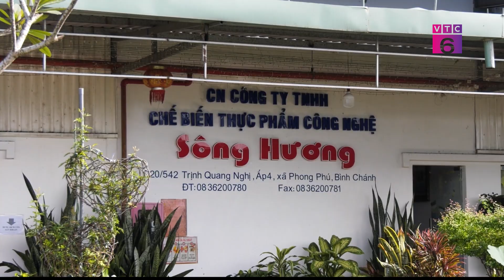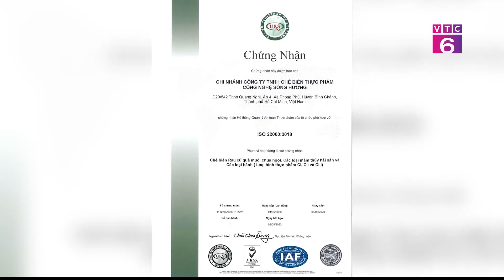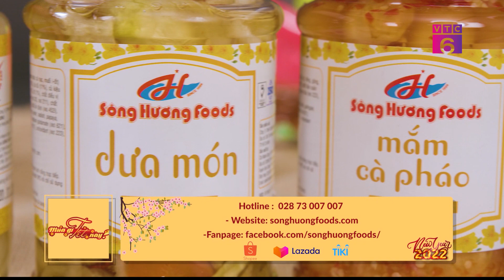[Mua gì Tết này] Sông Hương Foods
“Thịt mỡ dưa hành câu đối đỏ
Cây nêu tràng pháo bánh chưng xanh”
Đó là câu đối quen thuộc nói đến thói quen ăn dưa hành, củ kiệu của người Việt chúng ta vào ngày Tết. Ông bà ta từ xưa đã biết cách kết hợp khéo léo sao cho món ăn kèm như dưa muối, cà pháo hay kiệu ngâm là những món ăn dân dã quen thuộc trở nên không thể thiếu trong bữa cơm Tết ấm cúng. Nhưng cuộc sống ngày càng hối hả, bận rộn lo toan ngày tết khiến các bà, các mẹ khó có thể tự muối hay tự làm thì nay đã có một thương hiệu thực phẩm chuyên sản xuất các món ăn kèm như mắm nêm, mắm cà pháo, dưa món, kiệu ngâm, được rất nhiều người tiêu dùng trên cả nước ưa chuộng. Đó là thương hiệu SÔNG HƯƠNG FOODS – THẮT CHẶT THÂN TÌNH . Sông Hương Foods (SHF) là nhãn hiệu thực phẩm đóng gói với hơn 25 năm  mang tâm niệm trân quý và bảo giữ bản sắc ẩm thực truyền thống quê hương Việt.
Tìm hiểu ngay 👇👇👇
Chương trình review: Mua gì - Tết này?